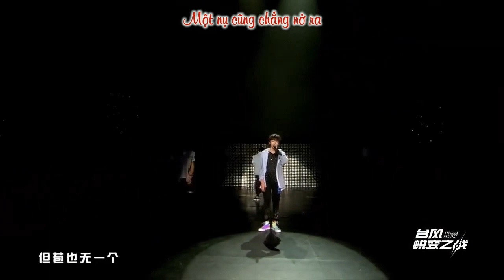[VietSub] LAN HOA THẢO (兰花草) SOLO STAGE || Tống Á Hiên (宋亚轩) - Song Ya Xuan || TYPHOON PROJECT FINAL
ĐÀI PHONG LỘT XÁC CHIẾN - ĐÊM THÀNH ĐOÀN
TYPHOON PROJECT FINAL STAGE
台风少年终极成团夜
SOLO STAGE
Lan Hoa Thảo - Tống Á Hiên
兰花草 - Song Ya Xuan
兰花草 宋亚轩